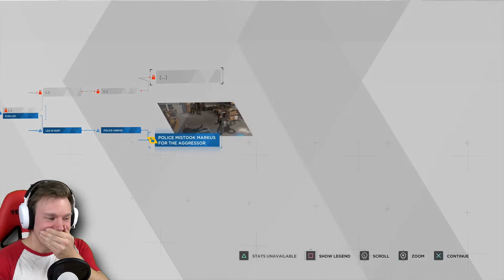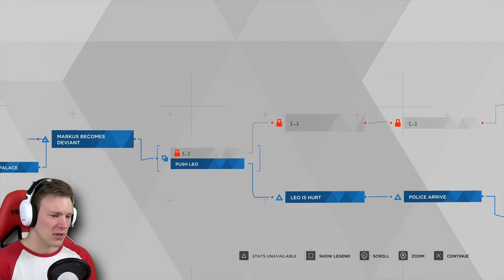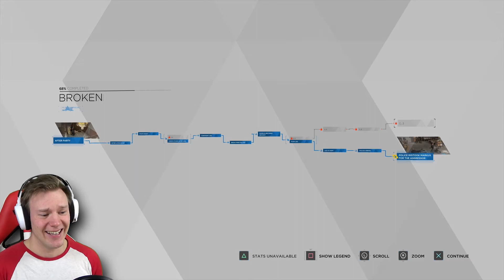They mistook Markus for a BURGLAR! | Detroit: Become Human #7